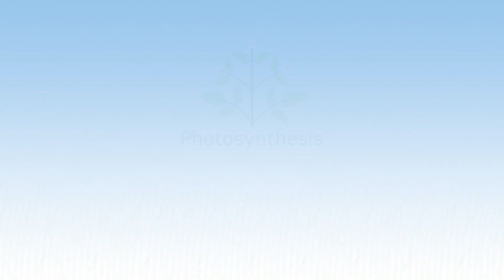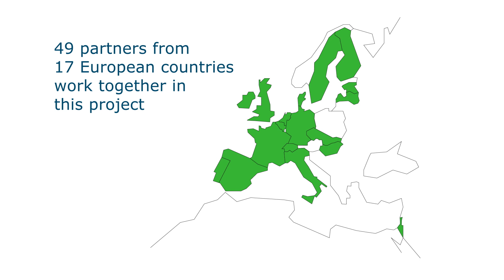Photosynthesis, the green engine of life on Earth / Fotosynthese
Plants use sunlight to produce their own nutrients and energy: photosynthesis. If we want to keep the planet and its growing population running in a sustainable way, we will need plants to produce far more food, energy and applicable biomass than they do now. Photosynthesis, the green engine of life on Earth, needs tuning.

Planten maken met zonlicht hun eigen bouwstoffen en energie: Fotosynthese. Als we de wereldbevolking willen blijven voeden en van energie voorzien op een duurzame manier, dan moeten planten veel meer voedsel, energie en bruikbare biomassa leveren dan ze nu doen. Fotosynthese is de groene motor van het leven op aarde. En die motor moet worden opgevoerd om dat te bereiken.